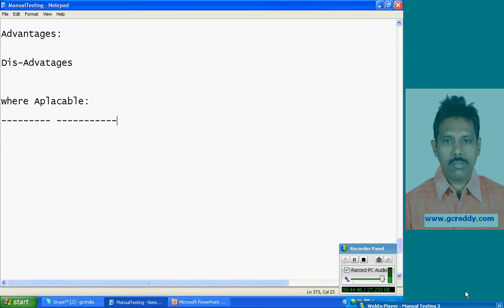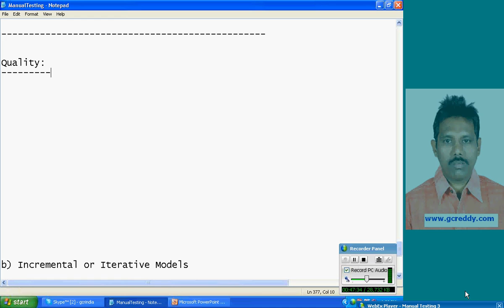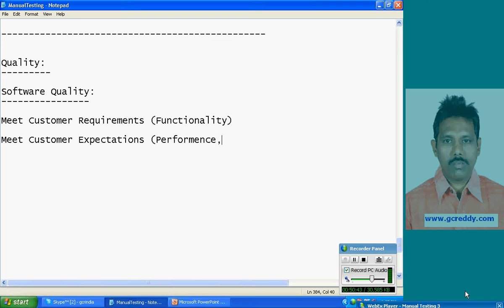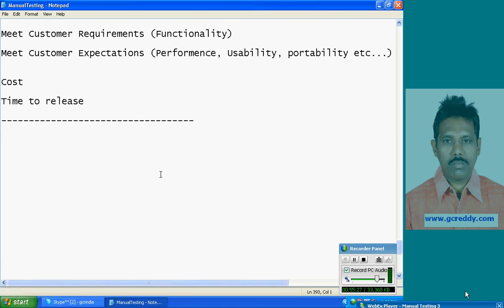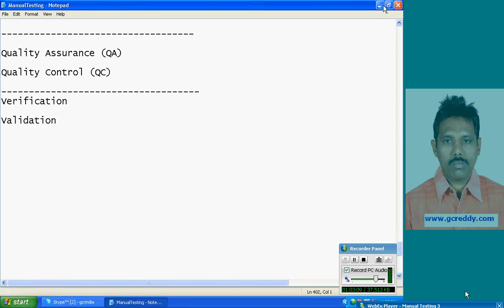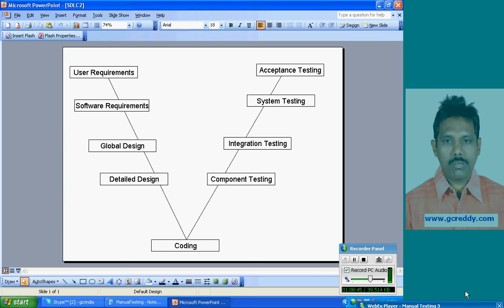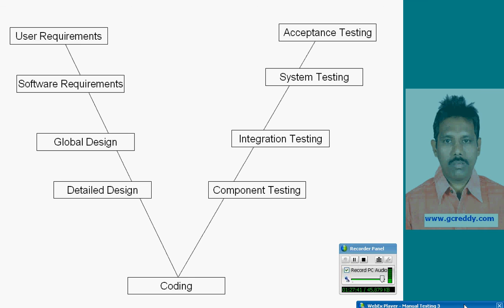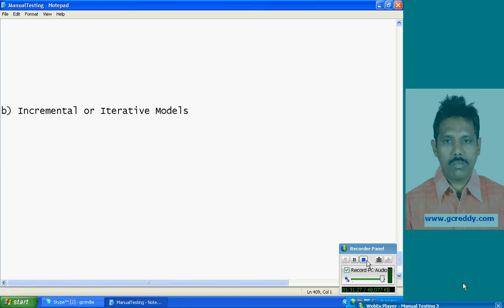V Model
V Model (Verification and Validation), famous Software Development Model, This Video explains all software development phases with Test Levels. V Model follows multiple stages of Testing.